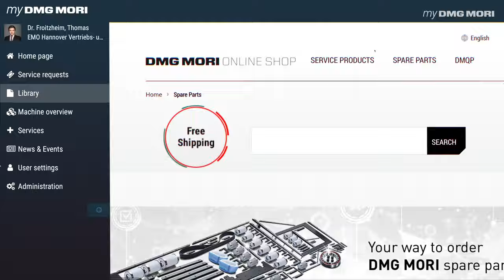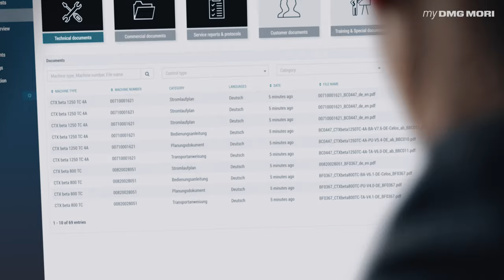my DMG MORI – Your Online Service Manager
The new customer portal for DMG MORI customers – Your online service manager.